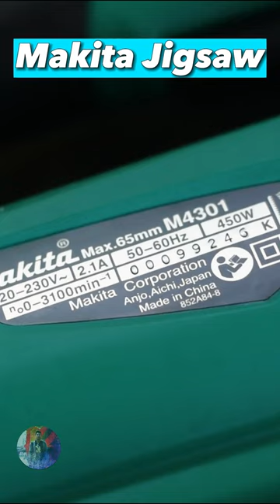Woodworking Power tools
Makita M4301
Jigsaw